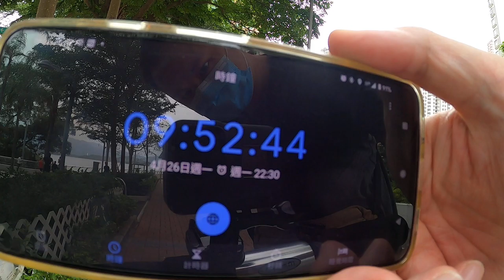馬鞍山海濱長廊 20210426 | 滑板車與 GoPro